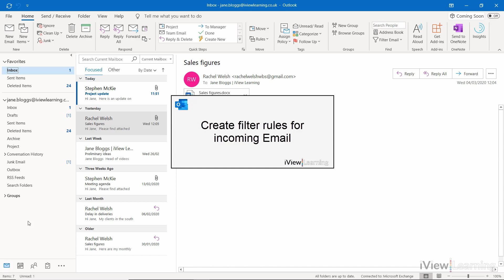How to create filter rules for incoming emails in Outlook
In this video we'll show you how to create filter rules for incoming emails in Outlook.
iView Learning | Explore our YouTube channel to discover more helpful tips for Microsoft Outlook | Outlook Tutorials

Comprehensive tutorials on Assistive Technology, Microsoft Office, Google Drive and more.